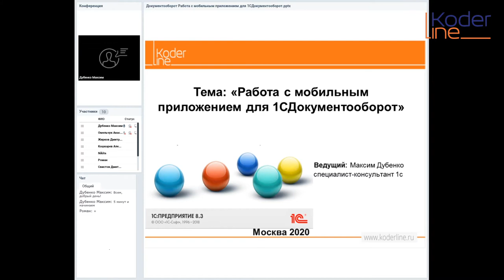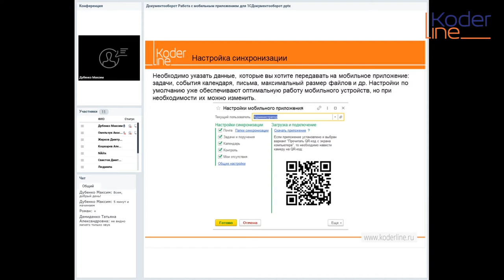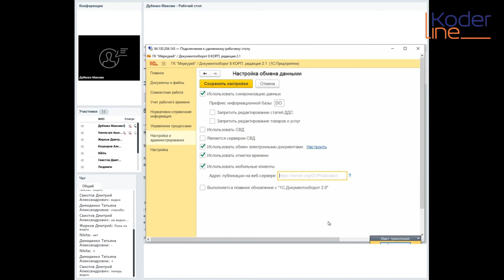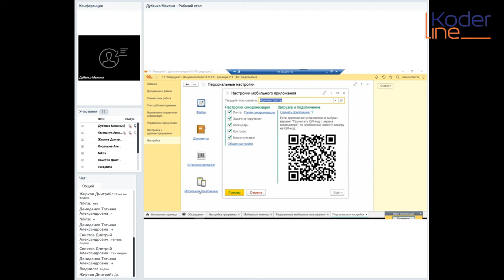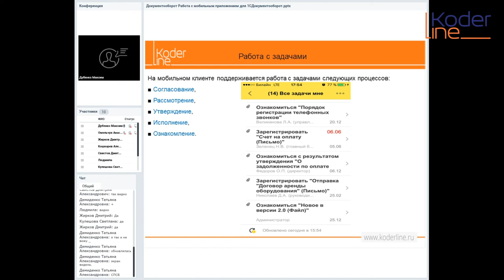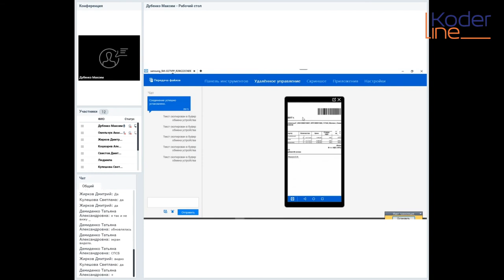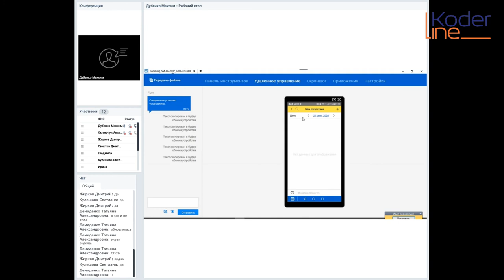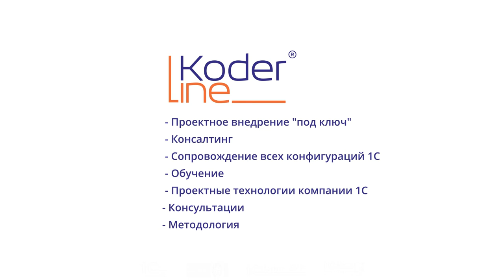Вебинар «Работа с мобильным приложением для 1С:Документооборот»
Компания «Кодерлайн» провела вебинар «Работа с мобильным приложением для 1С:Документооборот»

Ведущий: Максим ДУБЕНКО - сертифицированный специалист 1С, разработчик учетных систем на базе 1С.

Целевая аудитория
Делопроизводители, Бухгалтера, Директора, Финансисты, Консультанты, IT –специалисты, сотрудники участвующие в оформлении или согласовании документов в компании.

Описание
Для тех, кто планирует внедрять систему 1С: Документооборот или кто уже внедрил данную систему интересен весь функционал доступный для работы. Для системы 1С: Документооборот одной из таких функций является возможность подключать мобильное приложение и пользоваться уже функционалом с мобильного телефона. Добавлять задачи, решать их вне офиса.

Программа
1. Мобильное приложение 1С: Документооборот.
2. Подготовка баз и настройка.
3. Пример работы в приложении.
4. Ответы на вопросы.